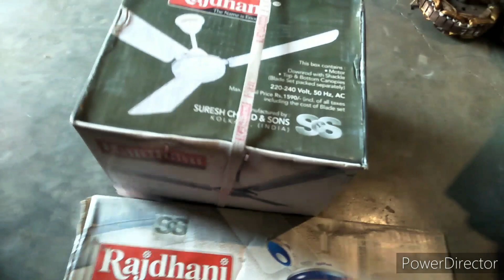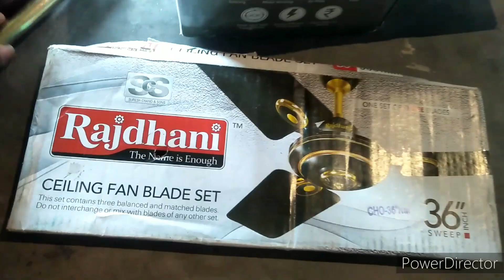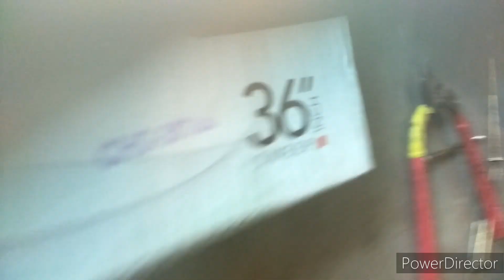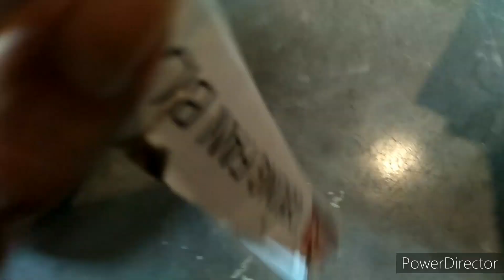Awesome Design 36 inch Rajdhani Ciling Fan Save Money And Improve Your House Decor || Fans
Rajdhani The Name Is Enough ,
BI-chocolate Calar,
36Inch High Speed,
100 % Copper Winding,
Fitted with bobble ball bearing,
Warranty 25 Months,
Double Ball Bearing,
Aromatic Motor Winding,
360 Degree Air Flow,
High Air Plow,
Quick Start High Torque Motor,
Energy Efficient Performance,
Great Value For Money,
Easy Clean,
Anti -Dust Technology,

This Fan Contains :
  1)Motor
      Downrod With Shackle,
  2)Top & Bottom Canopies
      (Blade Set Packed Separately)
220-240 Volt,
50 Hz, AC
Max. Retail Price Rs. 1590/- (Inch. Of all taxes including the cost of blade set,
Manufactured By :
    TECHNICAL JAGADISH
Kolkata, (India)

One Set Of Three Blades,
36 inch 900 MM,

Awesome Design Ceiling Fan,
Rajdhani 36 inch High Speed Fan,

Technical Jagadish,
technical jagadish,
@technical jagadish
Under 1000 ,
Under 1100,
Under 1200,
Under 1300'